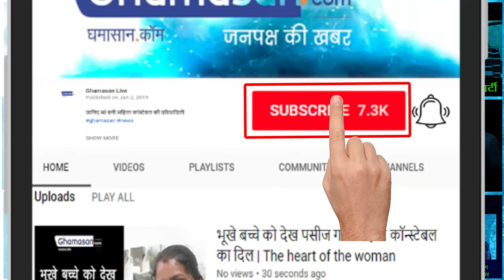सिमरन बनना चाहती थी अभिनेत्री बन गई साध्वी| Sadhvi became an actress wanted to be a beautiful Simran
प्री दीक्षा सूट कराने वाली पहली साध्वी बनी सिमरन | First Sadhvi Simran, who took her first pre-curriculum suit